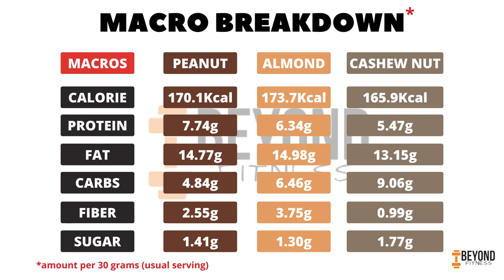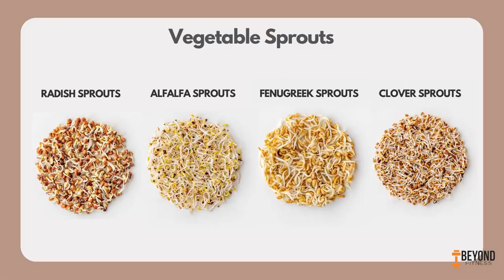TOP 3 SNACKS OPTIONS TO LOSE WEIGHT | वजन कम करने के लिए TOP 3 HEALTHY नाश्ता | BEYOND FITNESS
🎁 Attend My ₹999 Weight-Loss Masterclass for FREE -

Hey Viewers;
In this video, we have gone through deep on the TOP 3 healthy snacking options to lose weight. We specifically dig down into Indian snacking options to lose weight & stay healthy. Also to keep this video more valuable for our viewers we added 3 more BONUS snack options that will definitely help you to find the best weight loss snacks for you.

In between the meals snack is the savior who gives us a constant supply of energy & keeps us full to go on with the day. I hope this video will help you to find your best snacks partner for the day.

Team Beyond Fitness

CHAPTERS
0:00 Introduction
0.59 No 3 Snack
2.25 No 2 Snack
3:04 No 1 Snack
4:12 Bonus Snacking Options

TEAM BEYOND FITNESS
VIDEOGRAPHY -GIRISH CH RATH
SCRIPTS - SARANSA SOURAV
CONCEPTS- SARANSA SOURAV
POST-PRODUCTION- SARANSA SOURAV & GIRISH CH RATH
Regards
Beyond Fitness